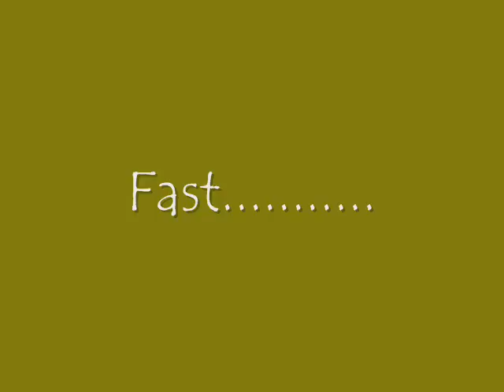The End Mix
Mountain Bike Riding at Brown County Indiana with a little crashage